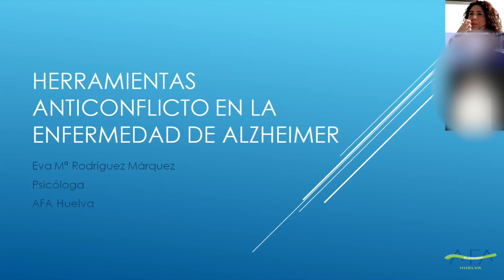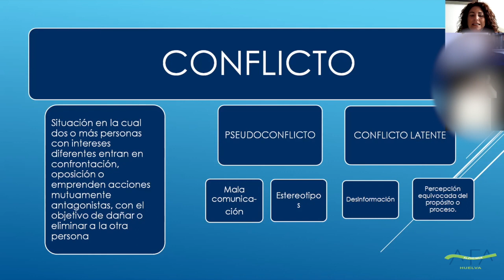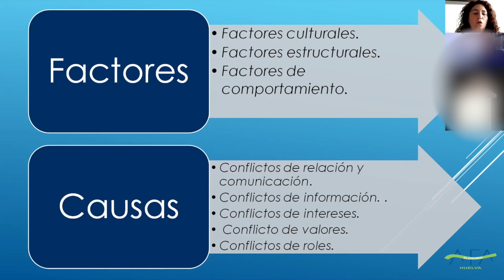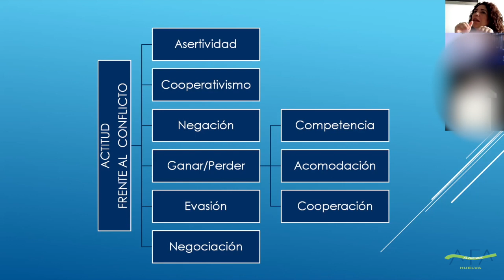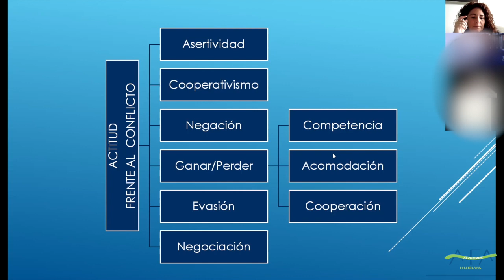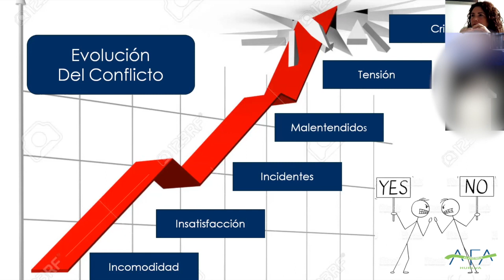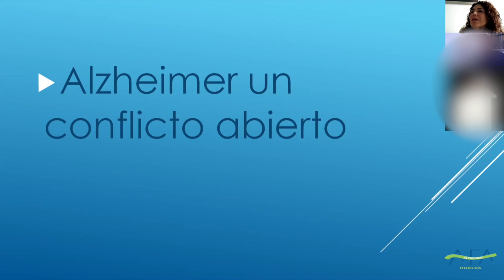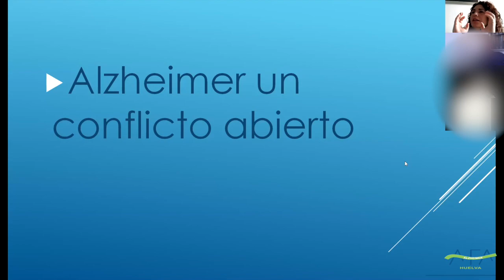Herramientas anti-conflicto en la enfermedad de alzheimer. AFA Huelva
Esta es nuestra séptima charla online del segundo trimestre dentro del Programa "Jueves del Cuidador", a cargo de la Psicóloga de AFA Huelva, Eva Mª Rodríguez Márquez: Herramientas anti-conflicto en la enfermedad de alzheimer.